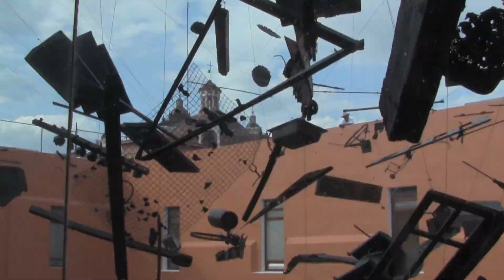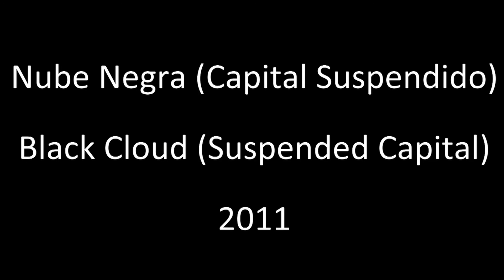"Nube Negra", ARTURO HERNÁNDEZ ÁLCAZAR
Trilogía del Colaspo.

Episodio 1: "Suspensión del capital"
Museo Amparo, Puebla, 2010.

Episodio 2: "Recesión de la economia"
UDLA, Puebla, 2010

Episodio 3: "Contracción de la economía".
MACO, Oaxaca, 2012.
ZONA MACO 2014.
Galería Le Laboratoire 2014.